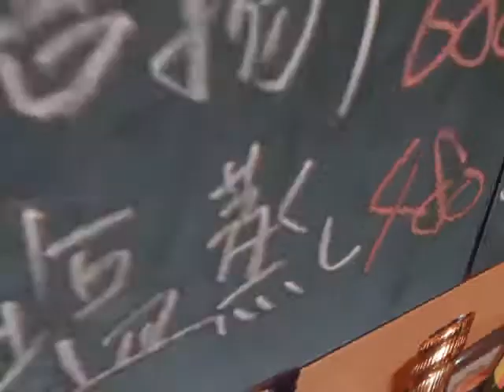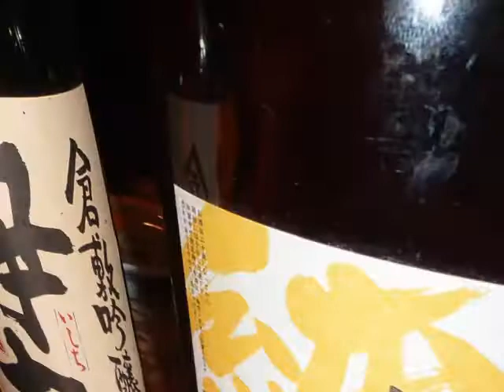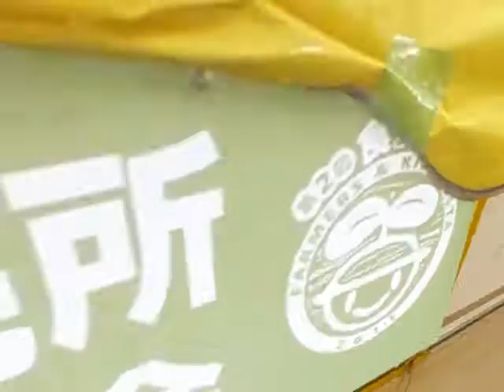1111江戸奉公.wmv